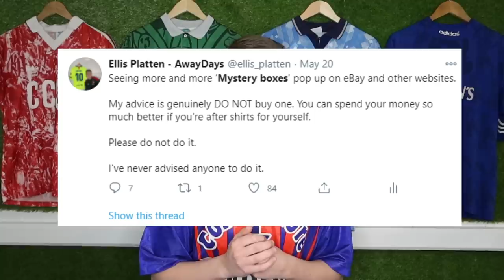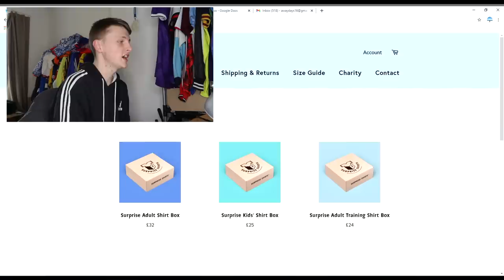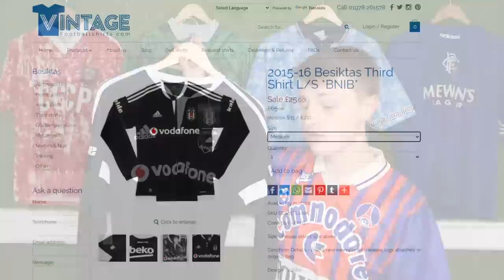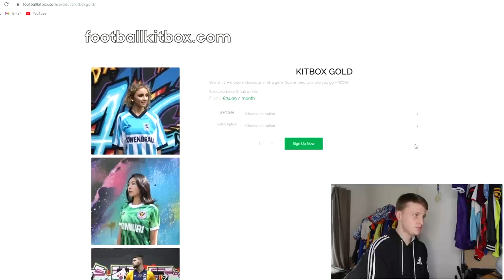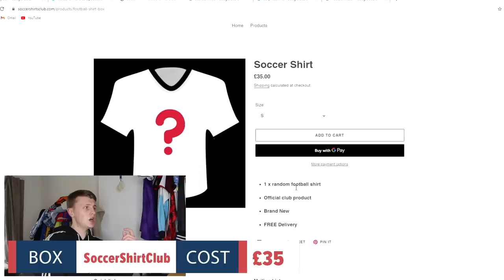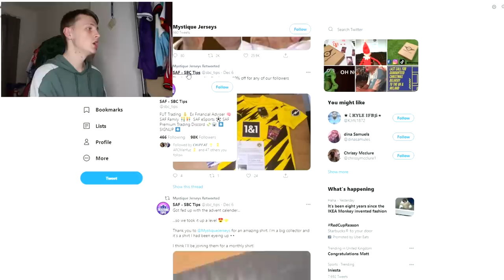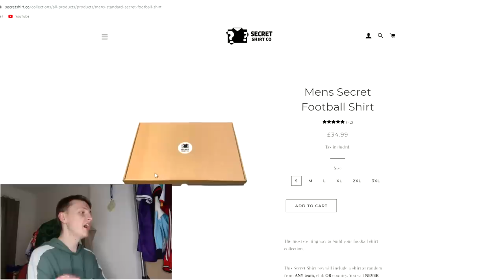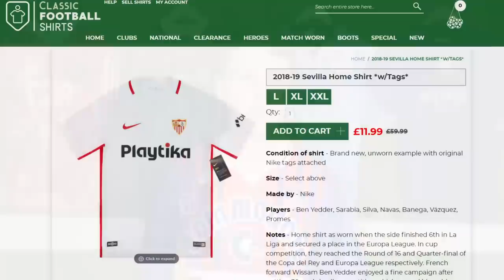Are Football Shirt Mystery Boxes a SCAM?!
Football Shirt Mystery Boxes have became MASSIVE this year and I'm aware I'm a factor in that so I thought I'd make this video investigating them to see if they're worth the money or value.

  0:00 - Intro
  3:01 - SurpriseShirts
  6:43 - FootballKitBox
  9:26 - SoccerShirtClub
 11:30 - MystiqueJerseys
 14:13 - SecretShirtCo
 19:50 - Outro/ratings